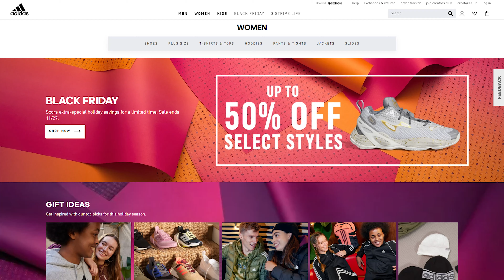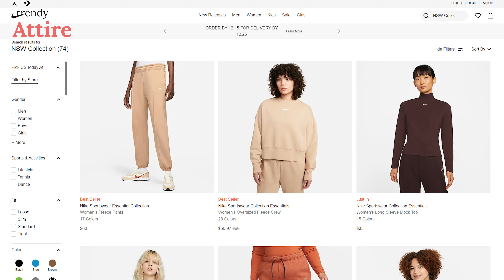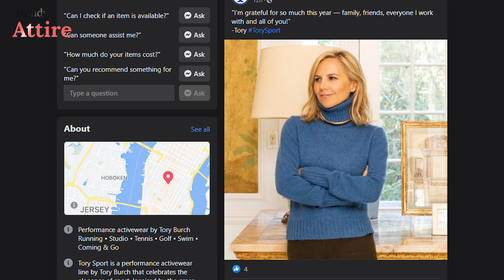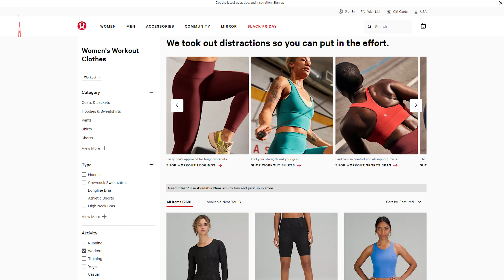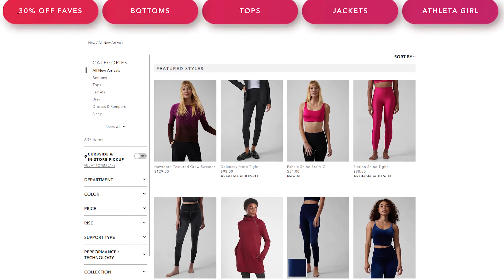Best Women's Athleisure Brands You Need to Know!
Athleisure has become a compulsory item in our day-to-day life. And there is a wide range of brands where you can find numerous options for your comfort and exercise. In today's video, we're going to see " Best Women's Athleisure Brands You Need to Know!" So, you can enjoy your physical activities with comfort.

** Alo Yoga

** Tory Sport